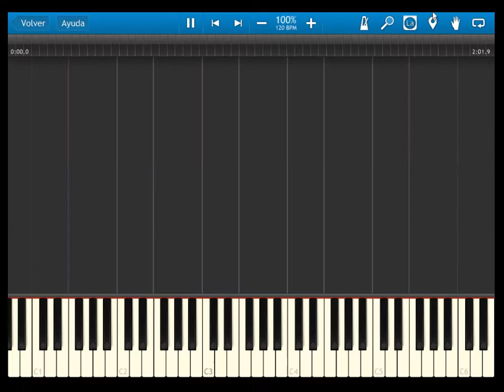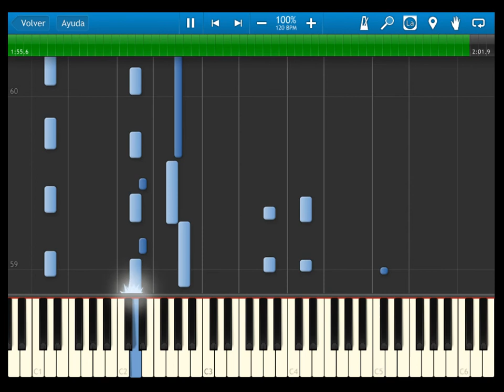Fire Emblem 12 heroes of light and shadow - OST 030 The Shadow Lengthens - SYNTHESIA